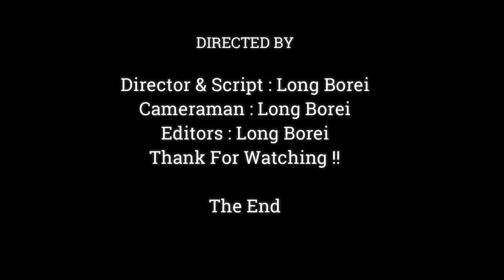Very Pity Baby Jinx Hurt | Why Pigtail Female Monkey Drug Baby Strongly,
Dear all Value Visitor, This Videos We Want To Show You About ,Very Pity Baby Jinx Hurt | Why Pigtail Female Monkey Drug Baby Strongly,